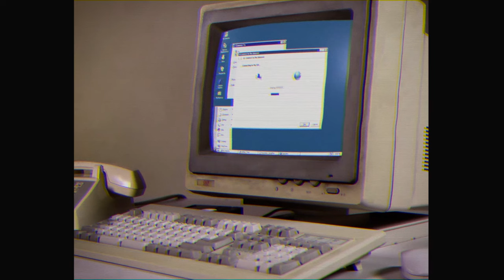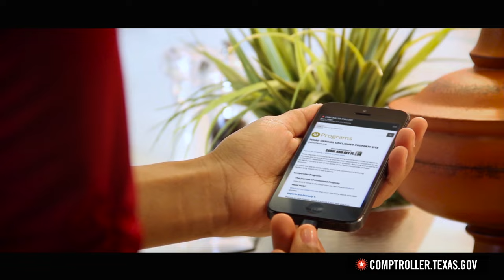Now Playing: The Rebuilt Comptroller.Texas.Gov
Join Johnny Taxpayer, Taxy MacTaxface, and Texas Comptroller Glenn Hegar in discovering what works, and what doesn't, in state government website design. The journey continues as Hegar reveals the features that make one website shine as an example of customer service. And if you're up for some adventure yourself, be sure Read the press release